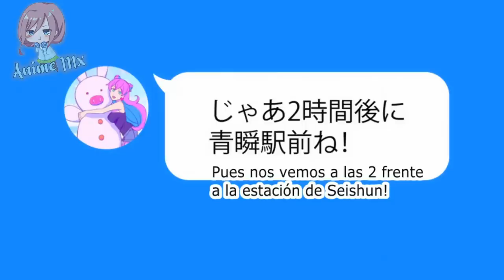Cuando tu WAIFU empieza a cambiar por ti | Fuufu Ijou Koibito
Banda hoy se nos fue Keqing 2.0
• Anime: Fuutu Ijou Koibito Miman episodio 12.